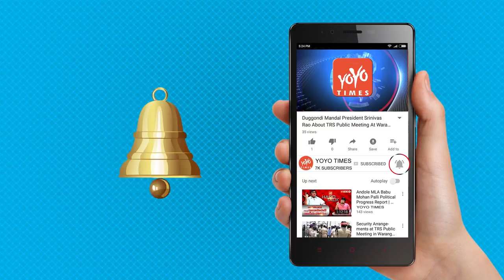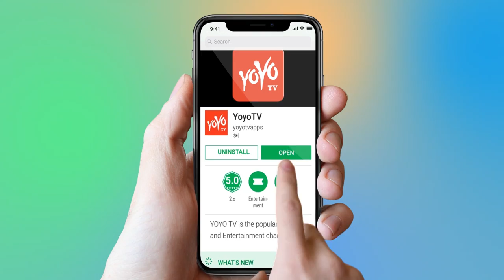Pawan Kalyan 70th Republic Day Celebrations At Janasena Party Office | Mangalagiri | YOYO Times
Pawan Kalyan 70th Republic Day Celebrations At Janasena Party Office | Mangalagiri